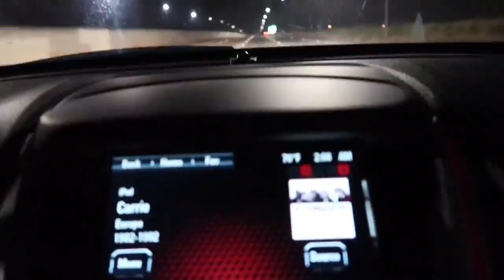10.23.16 | big kid table